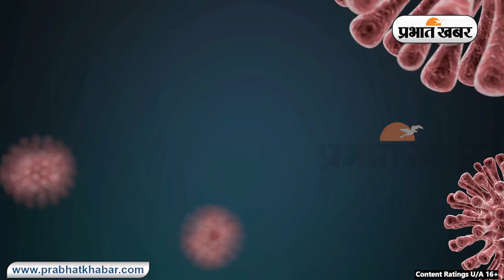Corona की तरह H3N2 में भी होती है ऑक्सीजन की कमी, जानें क्या है बिहार स्वास्थ्य विभाग की गाइडलाइन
H3N2: एस3एन2 इन्फ्लुएंजा पर अलर्ट जारी किया गया है. गंभीर बीमारियों से पीड़ित लोगों को ज्यादा सतर्कता बरतने के निर्देश दिये गये हैं. | H3N2: एस3एन2 इन्फ्लुएंजा पर अलर्ट जारी किया गया है. गंभीर बीमारियों से पीड़ित लोगों को ज्यादा सतर्कता बरतने के निर्देश दिये गये हैं. इन्फ्लुएंजा संक्रमित मरीजों के ऑक्सीजन लेवल की मॉनीटरिंग की बात कही गयी है. 90 प्रतिशत से ज्यादा ऑक्सीजन लेवल गिरने पर मरीज को तत्काल भर्ती करने के निर्देश दिये गये हैं. इन्फ्लुएंजा की जद में आने वाले मरीजों को ओसेल्टामिविर दवा देने की बात कही गयी है.